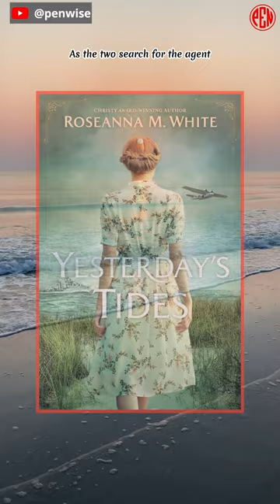[Must read it at least once]:Yesterday's Tides, by Roseanna M. White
Delicious romance, fascinating history, heart-pounding mystery, and wrenching family drama.

Yesterday's Tides by Roseanna M. White is a big, romantic novel set in two times. The book follows Louisa Adair, Evie Farrow, Remington Culbreth, and Sterling Bertrand on Ocracoke Island, North Carolina, during two wars. Remington and Louisa fall in love in summer 1914, but World War I threatens their relationship. In 1942, Sterling, an SS officer-hunting special agent, arrives at Evie's inn and changes her life. As the two search for the agent, they uncover generation-old mysteries and feel the effects of the Great War. The book has sweet romance, interesting history, a thrilling mystery, and heartbreaking family drama.